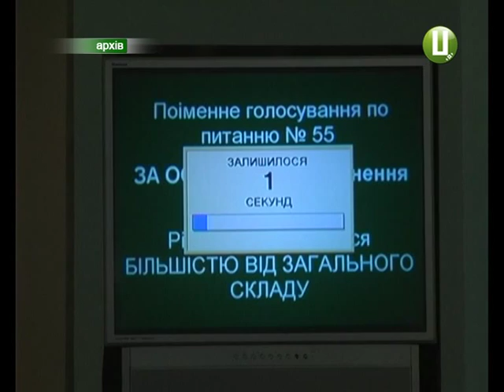ХОДТРК "Поділля-центр" - Гендерна квота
Уперше в українському виборчому законодавстві з’явилося поняття «гендерна квота». Таке нововведення передбачає законопроект про місцеві вибори. Йдеться про обов’язкове представництво однієї статі в радах усіх рівнів.